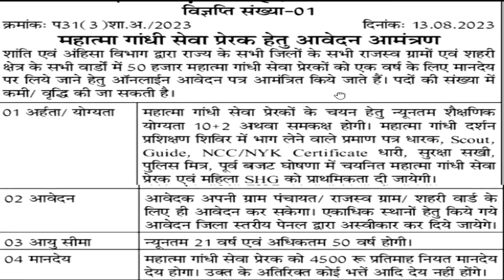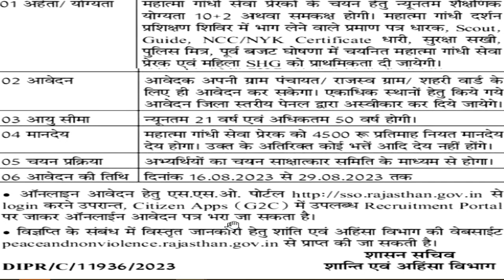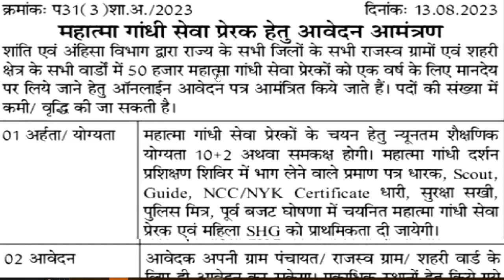राजस्थान 50 हजार पद | विज्ञापन जारी | no exam | योग्यता -12th | सरकारी नौकरी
अंतिम तिथि -29 अगस्त | राजस्थान 50 हजार पद | विज्ञापन जारी | no exam | योग्यता -12th | सरकारी नौकरी

1241 POST || KASTURBA GANDHI BALIKA VIDHYALAYA TEACHER RECRUITMENT || COMPLETE INFORMATION1241 KGBV TEACHER VACANCY 2023 |